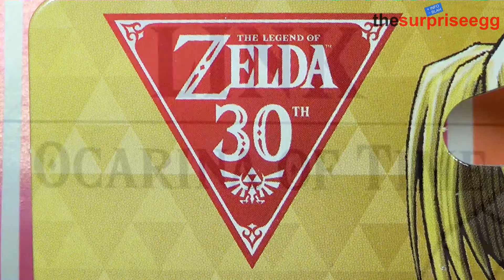UNBOXING Amiibo Figure LINK Ocarina of Time 30th Edition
AMIIBO Figure LINK Ocarina of Time